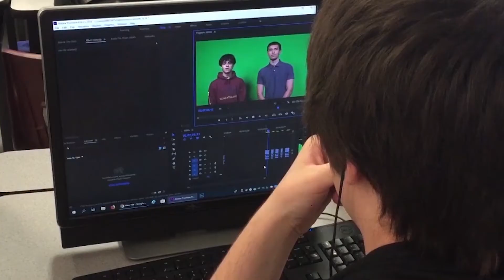Student Announcements 12-3-20